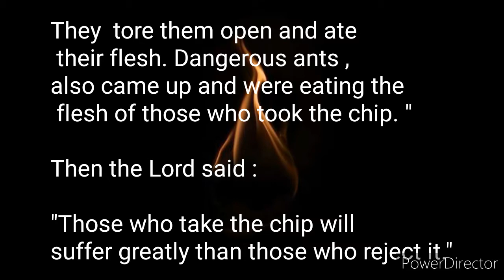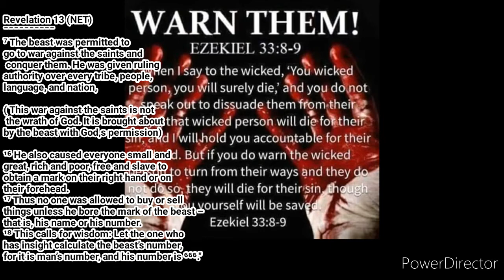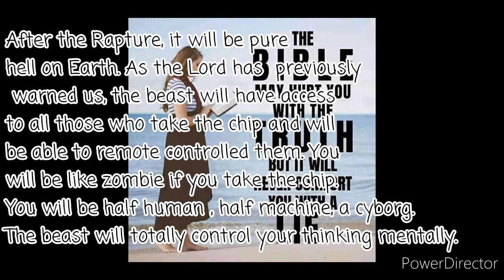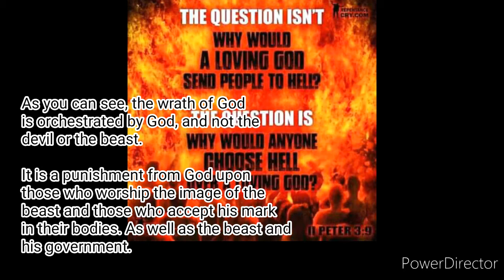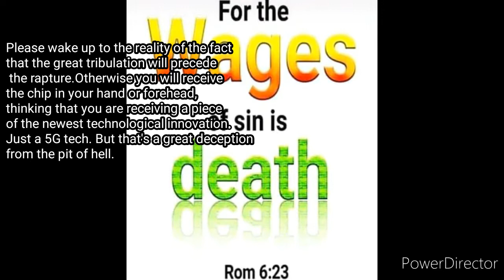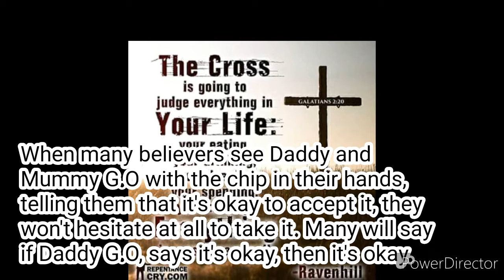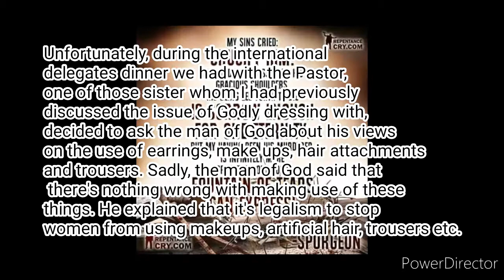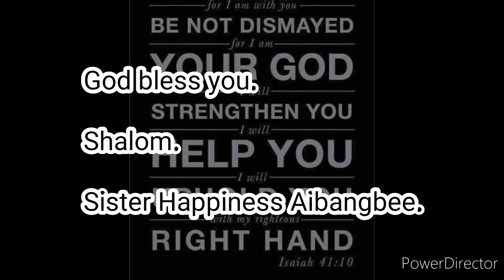RFID MICROCHIP!!MARK OF THE BEAST!!!#666#emmanuel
Sister Happiness Aibangbee
Shalom
God bless.